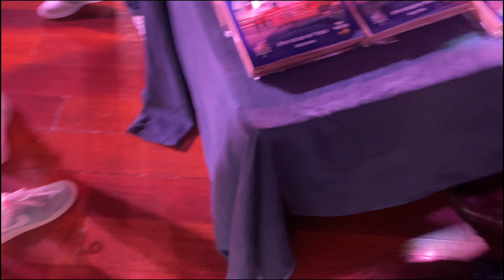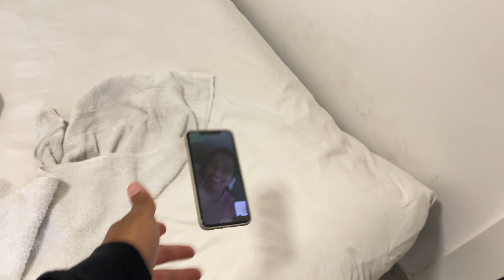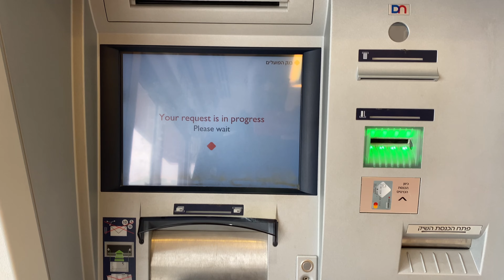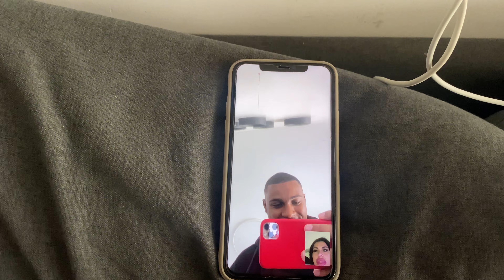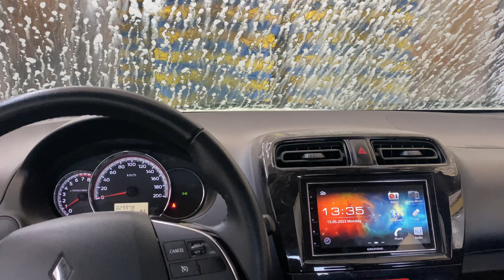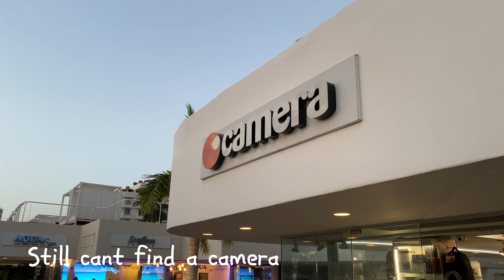My last days in Israel 🥹 - Stop procrastinating.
🪂 Socials